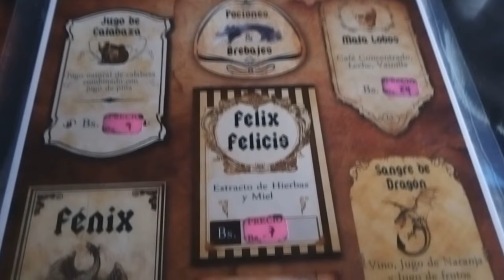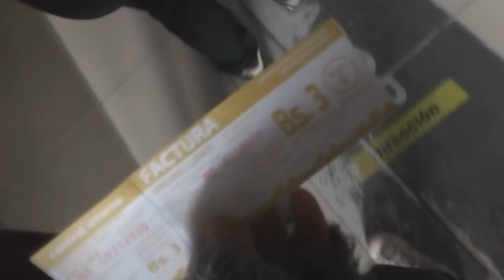CAFETERÍA MÁGICA DE HARRY POTTER - BOLIVIA | Vlog | Divas Creativas ♥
conociendo el Café Temático Avada Kedavra ubicado en La Paz Bolivia, también por primera vez nos subimos a un teleférico y probamos Sushi!!

Lii y Ghisaine